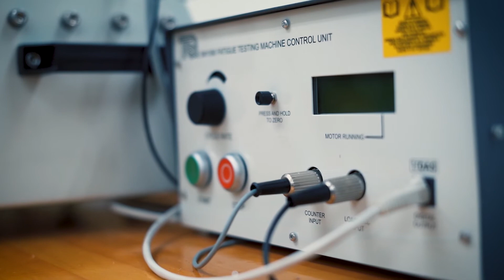The School of Science, Engineering and Technology at StMU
The Defining Moment is believing what is possible.